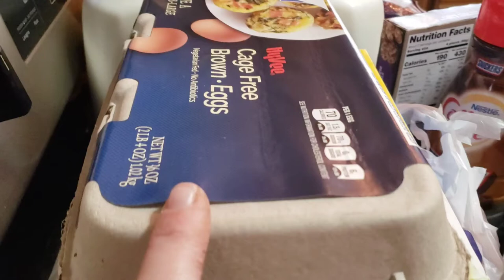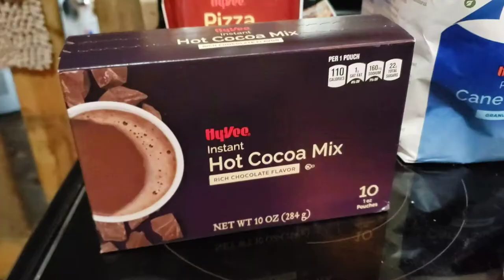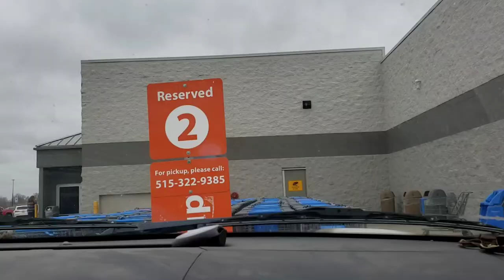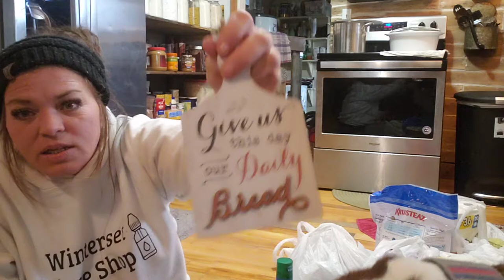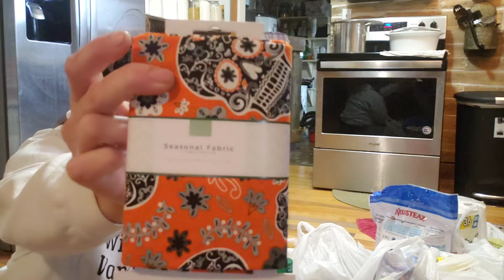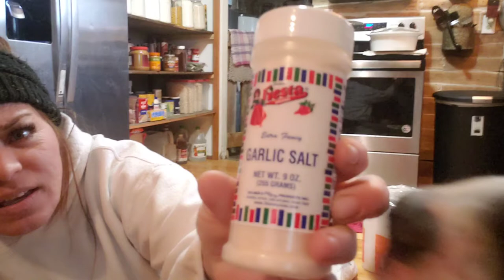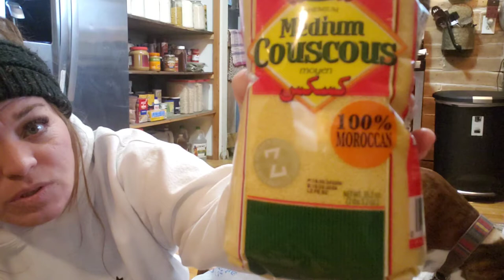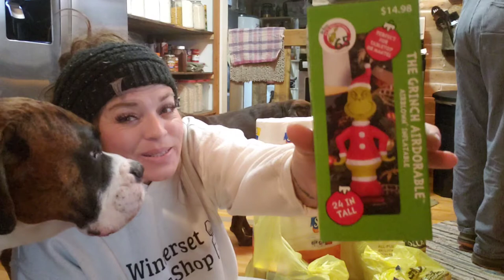Shop with me! $1.99 Pioneer Woman slow cooker + mega clearance finds!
We always have the most fun looking for clearance deals! Sometimes we don't have a plan at all other than to go see what we can see in whatever store we end up! Shoot, we have got some of the best deals doing this!

We even enjoy finding super awesome deals online because... hey, sometimes it is just easier shopping at home!  In that process, I found an amazing deal and you can get this same deal! $20 off of a Pioneer Woman slow cooker! EEEkkkkk!!

Here is where to go to get your $1.99 Pioneer Woman slow cooker!

Thanks for all your support! Each one of you make it possible for me to continue to make content like this!

**Sometimes I include links in my videos to products I use and love.

Nightfall Homestead
c/o Tanya Tiernan

Amazon Wish List: